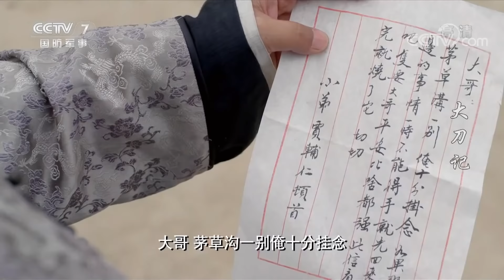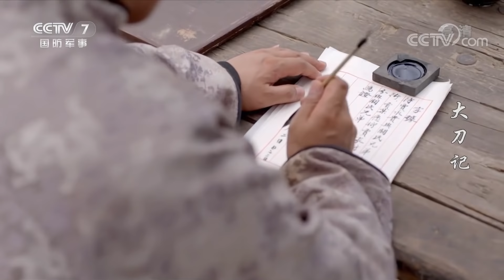《大刀记》 第19集 | 军迷天下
本集主要内容：贾辅仁为巩固对龙潭街的掌控权，开始用所剩不多的钱招兵买马，他欲卖地并托永生寻找买主。三姨太得知辅仁卖家产一事后想去说和，谁料多疑的白眼狼将她痛揍一番。辅仁招收的新兵闹事索要安家费，幸亏辅仁平稳局势。辅仁施计离间阙家兄弟和白眼狼，白眼狼无奈向持枪闯入的阙八贵许下贾家部分财产。疤瘌四蒙面率人大白天绑架黄财主，幸亏永生等人及时出现。

■□剧情简介■□
1937年，日军入侵山东，在鲁北各县制造了一系列惨案。自幼习得一身功夫的梁永生，带领民众组建大刀队奋起反抗。历经数次残酷战斗的洗礼，他逐渐成长为一名优秀的八路军战士……